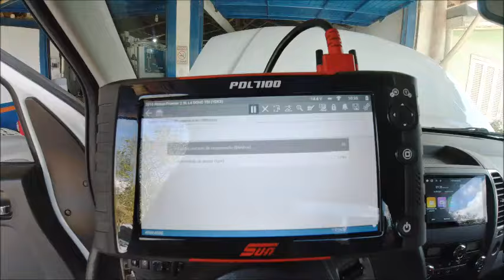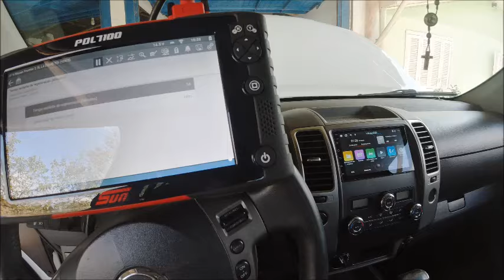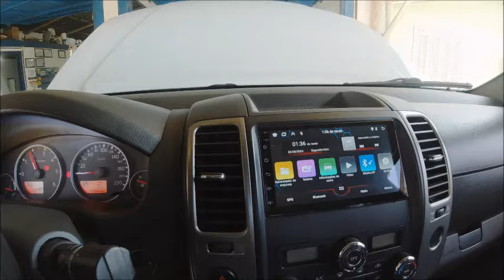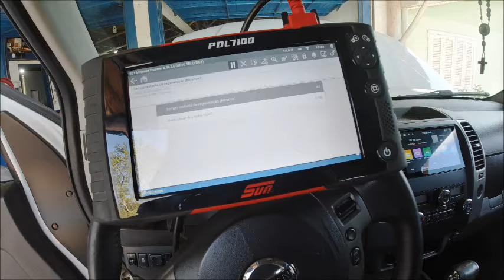FRONTIER 2017 ALTO CONSUMO DE COMBUSTIVEL PARTE#2